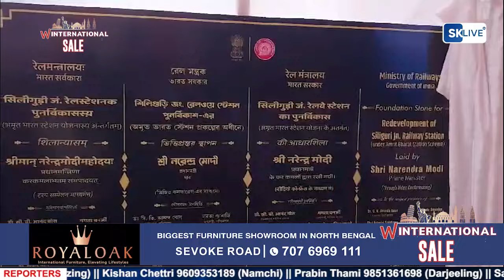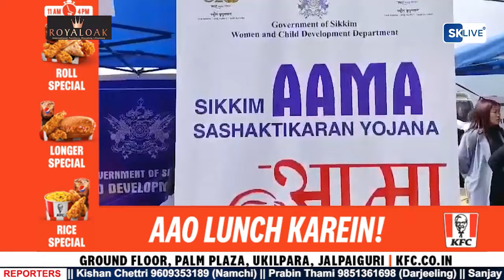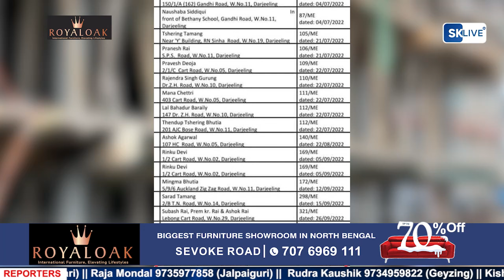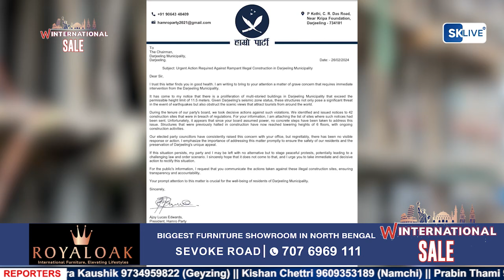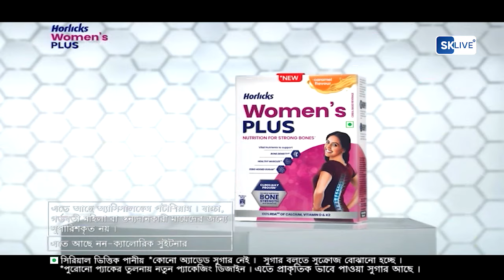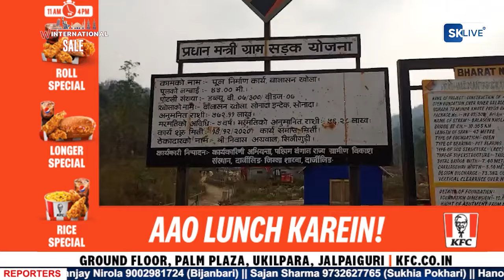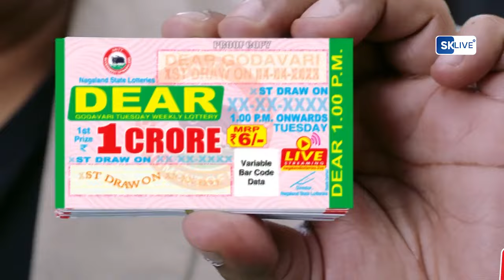Nepali News | Evening | 26th February 2024